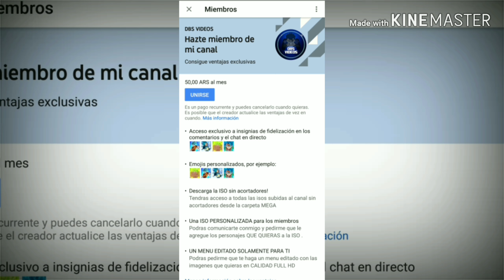DBZ TTT - Goku DBS BROLY All Fases REMAKE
Hola amigos acá les traigo este avance de la próxima ISO de DBZ TTT.

SI QUIERES SER MIEMBRO ENTRA AQUI!